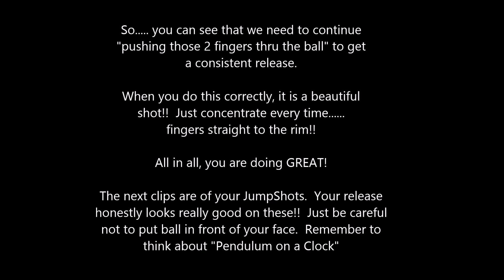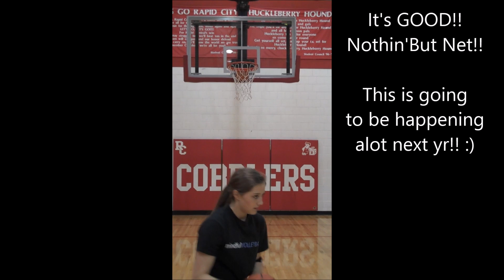Karli O Shooting Form Video 4-28-16